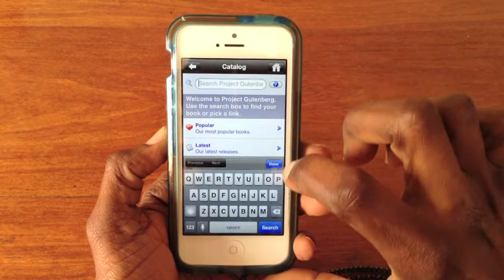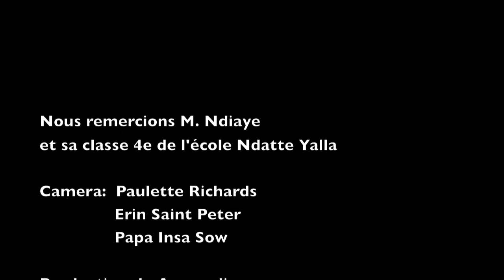The Digital Book